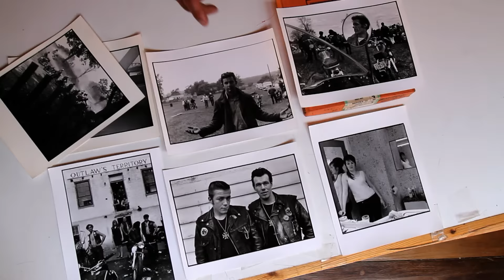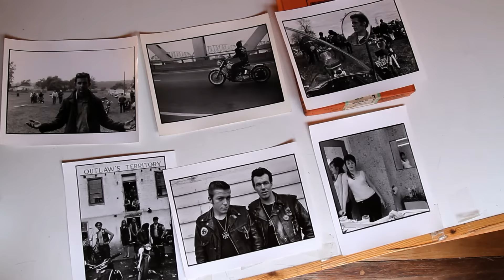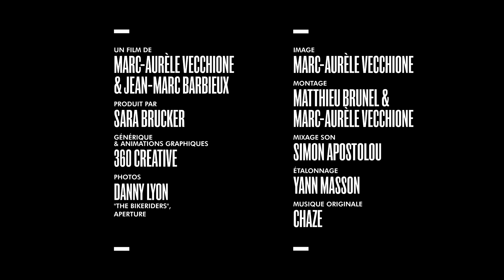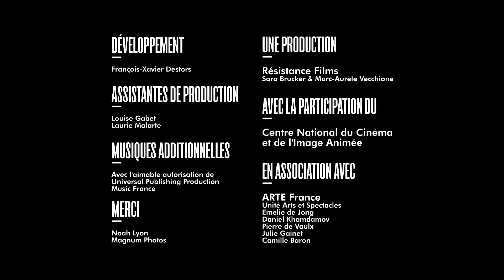CAPTURING A CULTURE - EP04 DANNY LYON: OUTLAW BIKERS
A Film by: Marc-Aurèle Vecchione & Jean Marc Barbieux

Starting in 1964, a 22-year-old New Yorker named Danny Lyon immerses himself in biker culture, cozying up to America’s first motorcycle gangs. Five years before Easy Rider and three years before Hunter S.Thompson’s Hell’s Angels, Danny Lyon describes the daily life of biker crews who chose to live by their own rules, becoming the antiheroes of the hippie generation.

CAPTURING A CULTURE: Skate, Punk, Rap, Skins, Raves, Bikers, Freedom Fighters, Gangs, Graffiti…Capturing a Culture looks back at groundbreaking countercultures through the eyes of the photographers who captured their essence and showcased their rebellious spirit.A 13-part series of 6-minute films – with Glen E. Friedman, Danny Lyon, Janette Beckman, Henry Chalfant and Gavin Watson.

Produced by: Sara Brücker & Marc-Aurèle Vecchione
Written & Directed by: Marc-Aurèle Vecchione & Jean Marc Barbieux
Original Soundtracks: Chaze
Director of photography: Marc-Aurèle Vecchione
Sound: Marc-Aurèle Vecchione
Editing: Matthieu Brunel & Marc-Aurèle Vecchione
Sound Mix: Simon Apostolou
Color correction: Yann Masson
Graphic Motion & Design: 360 Creative